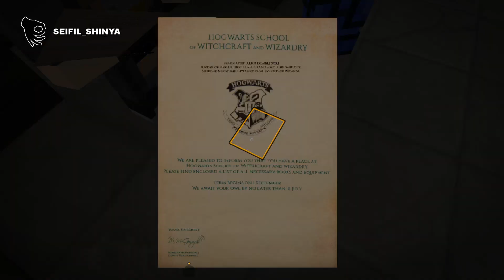Comencem amb Witchcraft and Wizardry | Withcraft and Wizardry - Ep.1